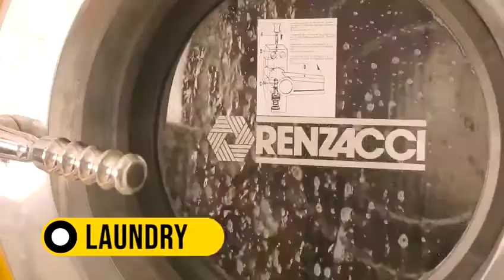Cheer Sagar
Frazier's Voice Over for Cheer Sagar